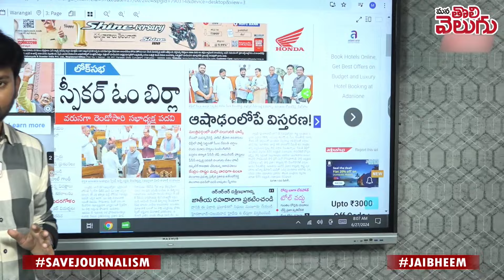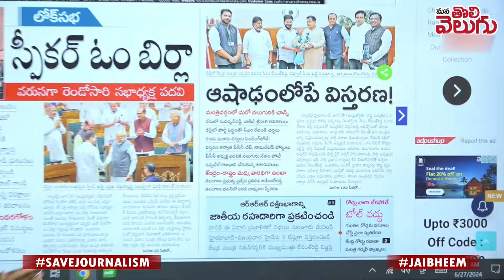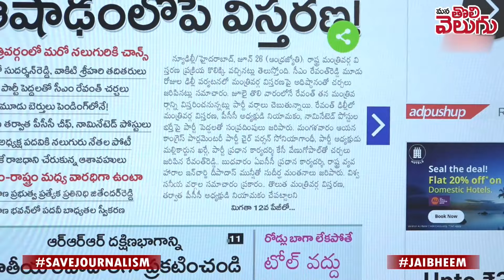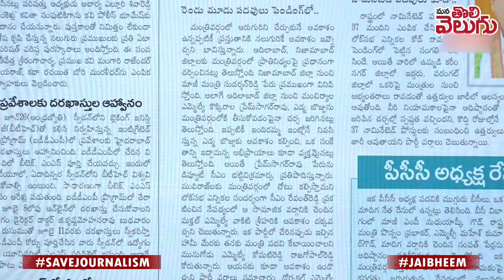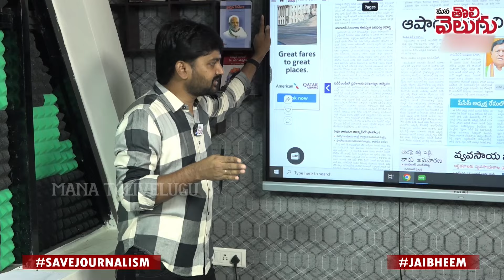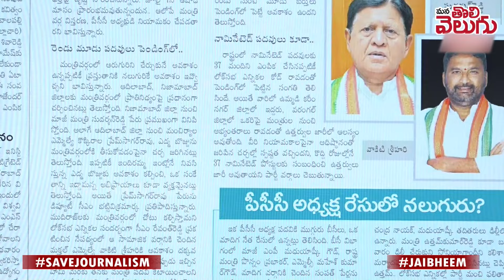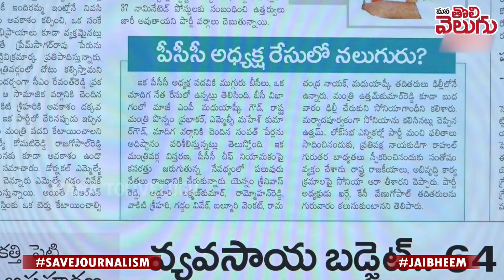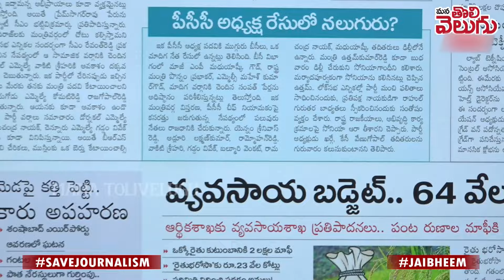మంత్రులుగా నలుగురే..! రేవంత్ చేతిలో నామినేటెడ్ పోస్టులు! | Cabinet Ministers expansion : Revanth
మంత్రులుగా నలుగురే..! రేవంత్ చేతిలో నామినేటెడ్ పోస్టులు! | Cabinet Ministers expansion : Revanth | Mana Tolivelugu